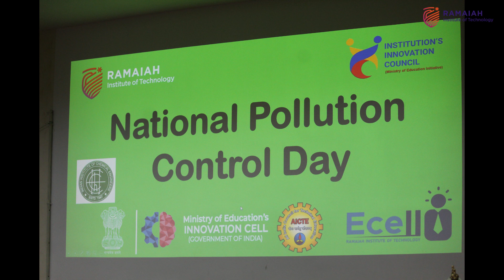National Pollution Control Day Celebrations at Ramaiah Institute of Technology, Bengaluru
National Pollution Control Day is observed in India on December 2nd every year to commemorate the tragic incident of the Bhopal Gas Tragedy that occurred in 1984. The day serves as a reminder of the importance of pollution control and environmental conservation measures.

Ramaiah Institute of Technology (MSRIT), located in Bengaluru, recognizes the significance of National Pollution Control Day and actively participates in raising awareness about environmental issues. The Department of Chemical Engineering and the Department of Civil Engineering at MSRIT are pivotal in organizing events and activities to mark this occasion.

On February 17th, 2024, the Department of Chemical Engineering and the Department of Civil Engineering at MSRIT organized a series of events to celebrate National Pollution Control Day. The venue for these celebrations was the ESB Seminar Hall within the MSRIT campus in Bengaluru.

The keynote speaker for the event was Shri. D. R. Kumarswamy, a highly respected figure in the field of environmental conservation. Shri. Kumarswamy is the former Chief Environmental Officer of the Karnataka State Pollution Control Board and currently serves as the Director of the Prakruthi Institute of Environmental Studies in Bengaluru. His vast experience and expertise in the field make him an ideal speaker to address the audience on the importance of pollution control measures.

In addition to the keynote address, the celebrations included various activities aimed at engaging the attendees and promoting awareness about pollution control. IQClean, a platform for promoting cleanliness and environmental hygiene, hosted activities focusing on practical solutions for pollution control. A Slogan Competition provided students with an opportunity to express their thoughts creatively on the theme of pollution control. Furthermore, a Quiz was conducted to test participants' knowledge about environmental issues and pollution control measures.

Overall, the National Pollution Control Day celebrations at Ramaiah Institute of Technology served as a platform for educating and inspiring individuals to take proactive steps towards environmental conservation and pollution control, contributing to a healthier and sustainable future.